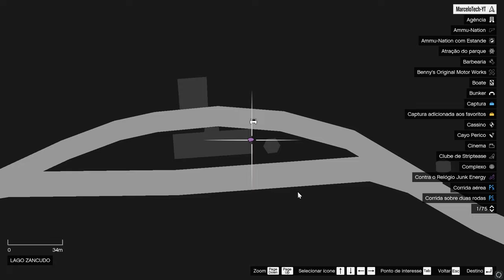LOCALIZAÇÕES DIARIAS GTA ONLINE 11/03/2024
VIDEO NOVO DAS LOCALIZAÇÕES DIARIAS DA VAN DE ARSENAL OU GUN VAN, LOCALIZAÇÃO DOS TRAFICANTES NO GTA ONLINE E DO BAÚ DO NAUFRAGIO PARA COLETAR O TRAJE DA FRONTEIRA!

00:00 ABERTURA
00:07 PRIMEIRO COMPRADOR
00:30 SEGUNDO COMPRADOR
01:01 TERCEIRO COMPRADOR
01:38 VAN DE ARSENAL (GUN VAN)
02:27 BAU DO NAUFRAGIO
02:57 DEIXA O LIKE

LOCALIZAÇÃO 05/03/2024 DA VAN DE ARMAS, TRAFIC@NTES E BAU DO NAUFRAGIO